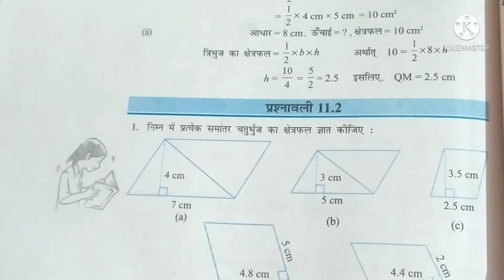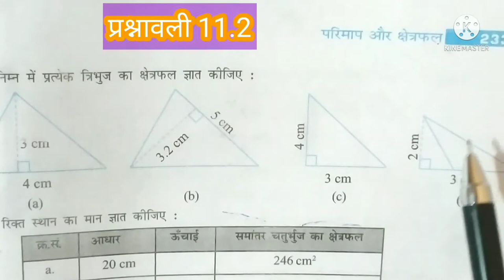कक्षा सातवीं गणित अध्याय 11 परिमाप और क्षेत्रफल प्रश्नावली 11.2, NCERT MATH CLASS 7 EXERCISE 11.2,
Channel link-

प्यारे बच्चों डाउट हट चैनल में आपका स्वागत है Iआज हम करेंगे कक्षा सातवीं गणित के अध्याय 11 परिमाप और क्षेत्रफल की प्रश्नावली 11.2 I जिसके अंतर्गत आज हम करेंगे प्रश्न संख्या एक व दो को |प्यारे बच्चों ये पूरा वीडियो एनसीईआरटी पाठ्यक्रम पर आधारित है । आप बच्चों के आईक्यू लेवल को ध्यान में रखकर के वीडियो तैयार किया गया है । वीडियो को पूरा देखें कोई डाउट हो तो आप हमें कमेंट करें आपका बहुमूल्य कमैंट्स हमें भविष्य में आपके लिए और अधिक बेहतर वीडियो बनाने में कारगर सिद्ध होगा | वीडियो पसंद आए तो लाइक करें ,अधिक से अधिक शेयर करें और हां यदि आप चैनल पर नए हैं और आपने अभी तक चैनल को सब्सक्राइब नहीं किया है जल्दी से कर दीजिए subscribe और साथ में दिए बेल आईकन को कर दिजिए प्रैस ताकि विडियो की नोटिफिकेशन सबसे पहले आप तक पहुंचती रहे।
कक्षा 7 गणित अध्याय 11 प्रश्नावली 11.2,
NCERT math class 7th chapter 11 exercise 11.2,